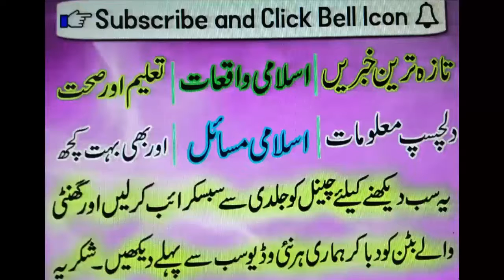Maday ki sozish ka bahtreen ilaj | Meda Sozish ka ilaj in urdu Fx Entertainment Tv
►diabetes ka ilaj urdu
►low sugar ki alamat in urdu
►diabetes urdu information
►t
My Other Videos About Health & Beauty
►Here You Can Find and Watch:
Health and Beauty Tips In Urdu
Husband and Wife Relationships In Islam
Social engagemenT